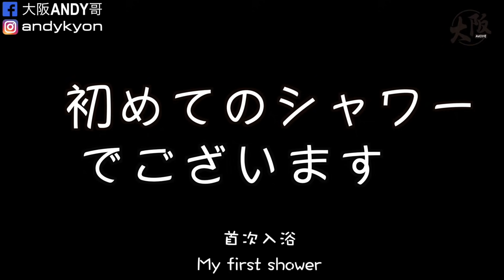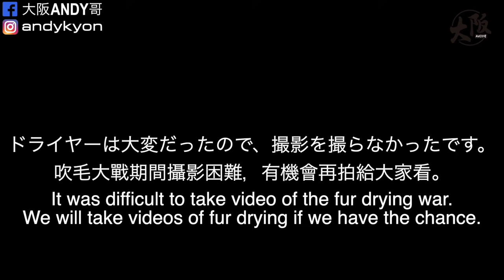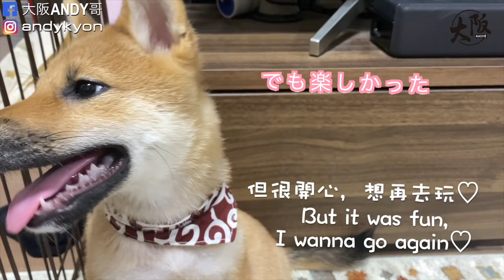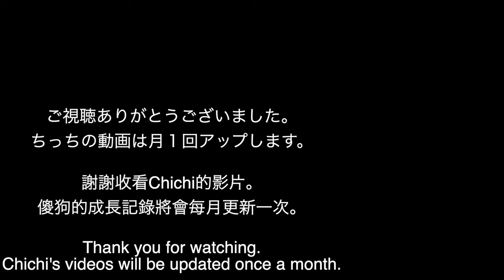Chi-Chi柴犬成長月記 ｜首次洗澡！首次散步（2）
加入Patreon，支持Andy哥支持同一理念